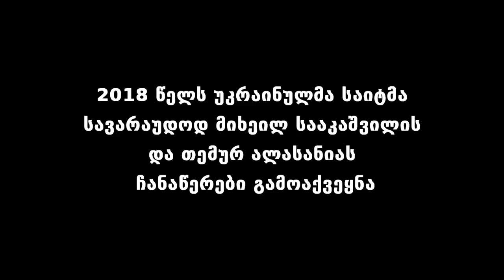მიხეილ ცილიკიშვილი უკრაინულ მედიაში გავრცელებულ სააკაშვილისა და ბიძამისის აუდიო ჩანაწერს იხსენებს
მიხეილ ცილიკიშვილი გადაცემაში „არჩევნები 2021“ უკრაინულ მედიაში გავრცელებულ სააკაშვილისა და თემურ ალასანიას აუდიო ჩანაწერს იხსენებს